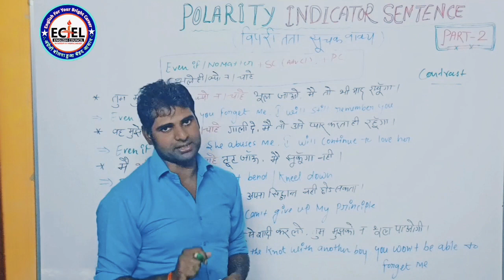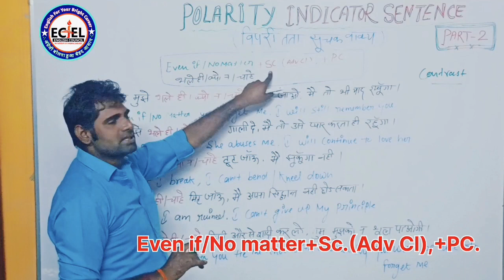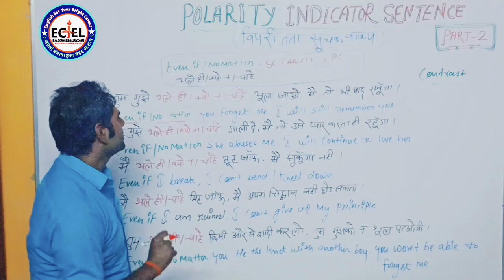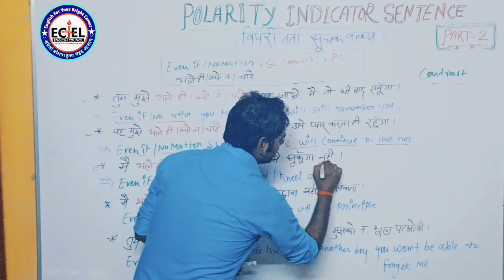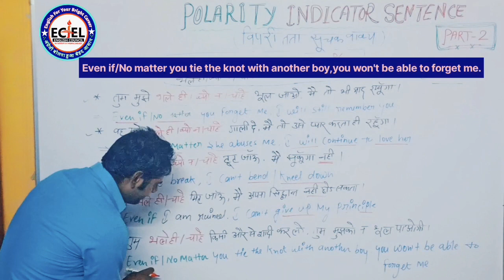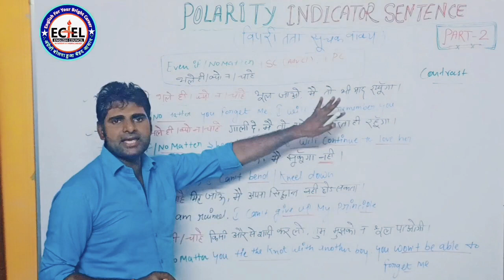Polarity Indicator Sentence/विपरीतता सूचक वाक्य (PART-2)📚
Polarity Indicator Sentence/विपरीतता सूचक वाक्य 📚

हिंदी से इंग्लिश बनाना सीखें ।
Hindi To English translations
                    English Council
     An Institute Of English Language

english bolna kaise sikhe josh talks
sentence banana kaise sikhe sentence banana sikhe sentence improvement sentence rearrangement
sentence kaise banate hain
sentence completion
sentence correction
sentence pattern 8th standard
sentence formation in ielts writing
english bolna kaise sikhe basic sentences
english bolna kaise sikhe starting se

English is not merely a language but a skill to be acquired.
English is just like any other language that you speak daily, the only difference lies in
PRACTICE !
it everyday and you will start speaking it like the way you speak HINDI.
So, my dear students Let's begin !!!
confused english speaking sentences
polarity Indicator Sentence
english grammar for advance students
english